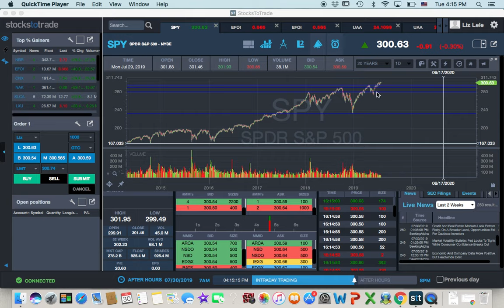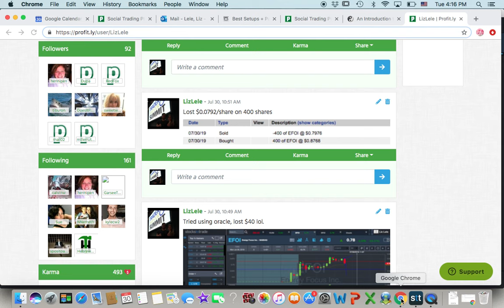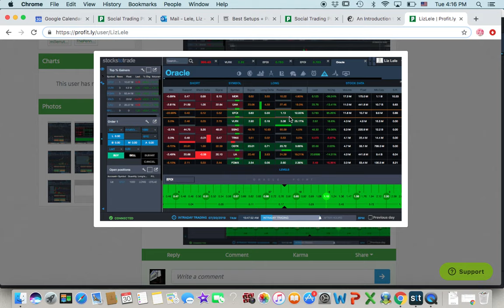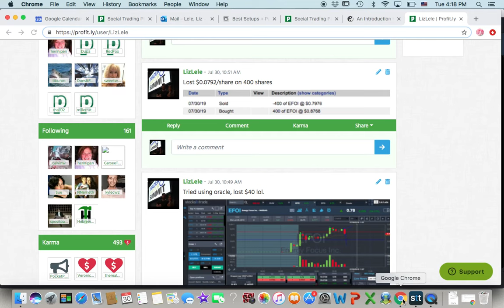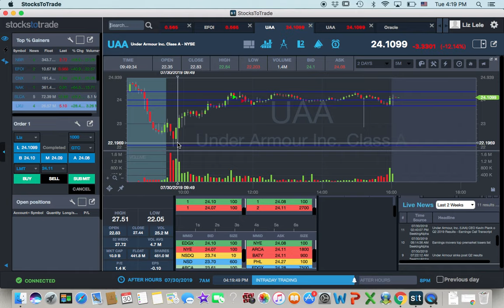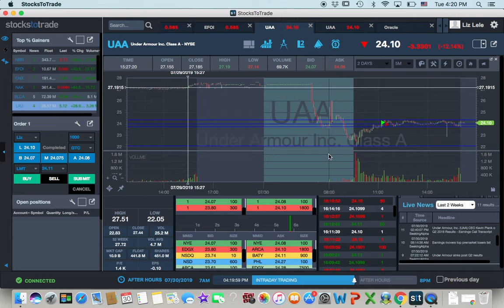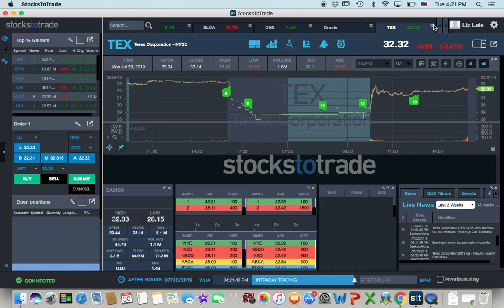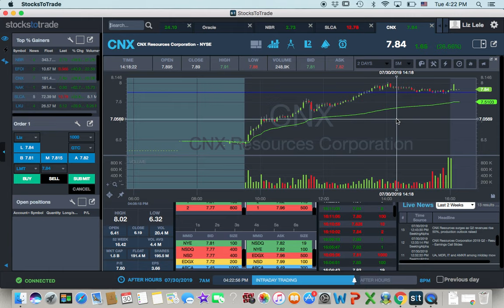What the Hell Am I Doing? An Adventure in Pennystocks 7.30.19 $EFOI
I bought $EFOI today but when it broke my risk level and I got out. Lost $40 today but glad I didn't revenge trade.

400 shares of $EFOI in at $0.8768 out at $0.7976, lost about $0.07/share.